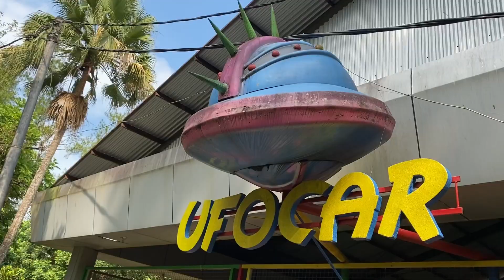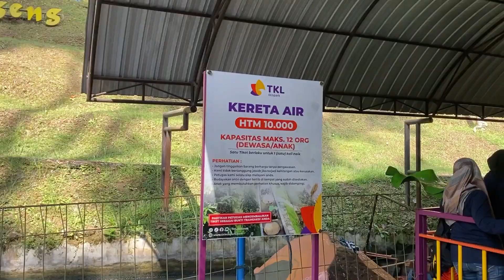vlog obyek wisata taman kyai langgeng kota magelang asyik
vlog obyek wisata taman kyai langgeng kota magelang asyik, merupakan vlog yang dibuat di lingkungan obyek wisata taman kyai langgeng kota magelang. Betul-betul mengsyikkan, marilah kita saksikan videonya.